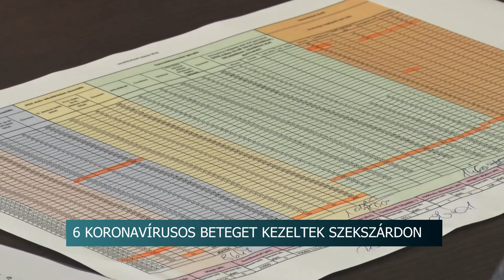20200619 hirado Acs Rezso sajtotajekoztato